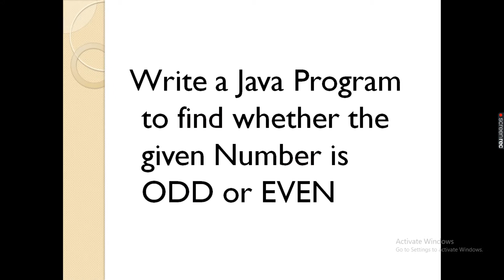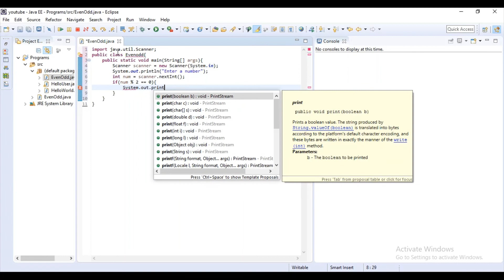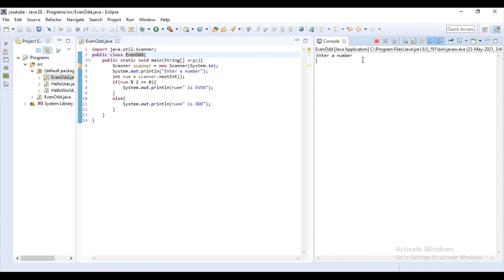Java Program to Print " Whether given number is EVEN or ODD" using Eclipse | Programming | Coding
import java.util.Scanner;
public class EvenOdd{
 public static void main(String[] args){
  Scanner scanner = new Scanner(System.in);
  System.out.println("Enter a number");
  int num = scanner.nextInt();
  if(num % 2 == 0){
   System.out.println(num+" is EVEN");
  else{
   System.out.println(num+" is ODD");

Java is a general-purpose, class-based, object-oriented programming language designed for having lesser implementation dependencies. It is a computing platform for application development. Java is fast, secure, and reliable, therefore. It is widely used for developing Java applications in laptops, data centers, game consoles, scientific supercomputers, cell phones, etc.